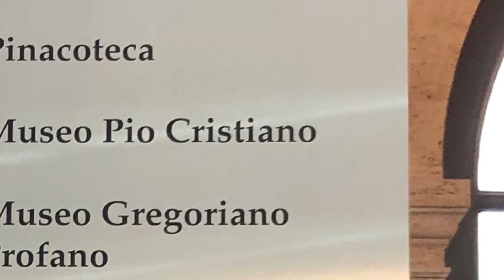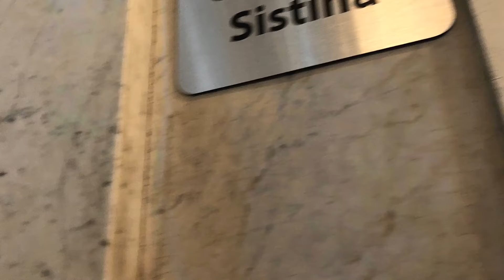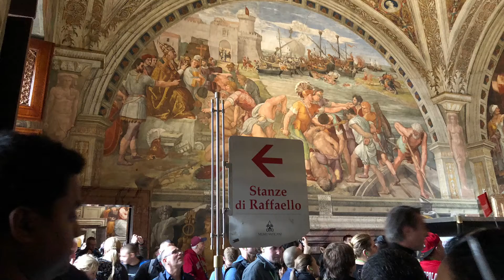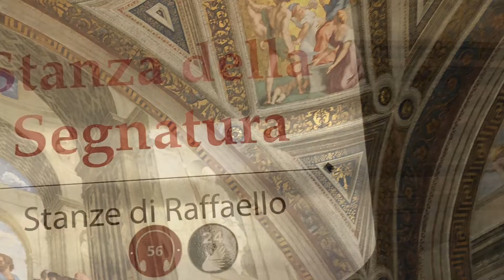[ Vatican Museum, Vatican City ] Rome, Italy